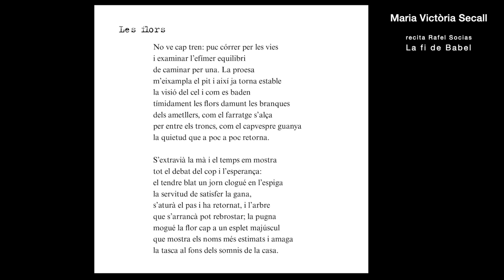Maria Victòria Secall recita Rafel Socias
El Crestatx Poètic 2021 es va dedicar a tres poblers de pel·lícula (Alexandre Ballester, Simó Andreu i Rafel Socias). Al llibre d'enguany es va publicar el poemari pòstum de Rafel Socias Company, pobler, enginyer i poeta que ens va deixar enguany. El poemari es titula La fi de Babel.
Ara, des de l'Aula poètica, entre els poetes i escriptors que participaren del Crestatx volem compartir part dels seus poemes recitats.
Maria Victòria Secall recita Les flors.